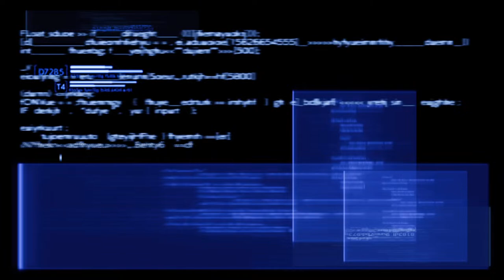FF7R2 Ch 9